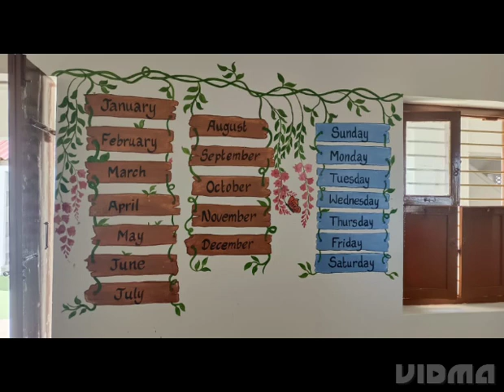Sarada global vidhyavanam